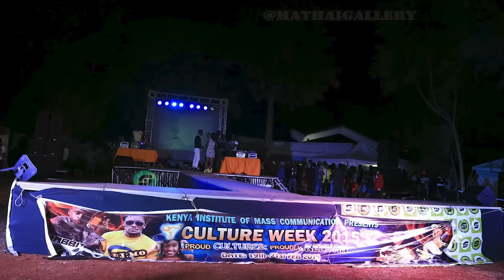BlueTicks To Narco-Ticks - Young and Stupid 2 Ep 8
In this Episode young and stupid, Abel Mutua tells the Story of a friend of Abel who was wooed by quick money and ended up paying it back with her freedom.

Filmed on Location at KAMAKE GARDENS
Your home away from home, near everywhere you want to be.

Linked:      Kamake Gardens

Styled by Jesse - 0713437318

Mpesa No. - 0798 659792 - Judy Nyawira Mureithi